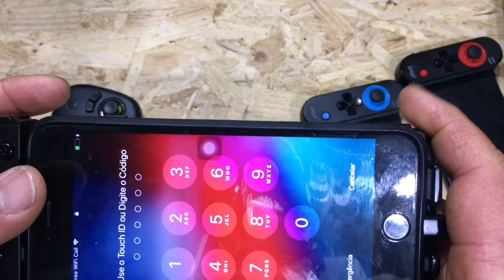Qual é o melhor controle de uma mão para Android e IOS - Veja o resultado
ADAPTADOR TIPE-C FEMEA PARA MICRO USB MACHO

Gamepads que tenho;

Google Stadia

Flydigi Apex
Flydigi Wasp 2

GameSir;
G4s
G5
G6
X1 battledock

Mocute 053

Chinacon

Controle do Paraguai 8710
Compatível com o ShootingPlus

Gamevice

wingman Attack 2

Teclado e mouse